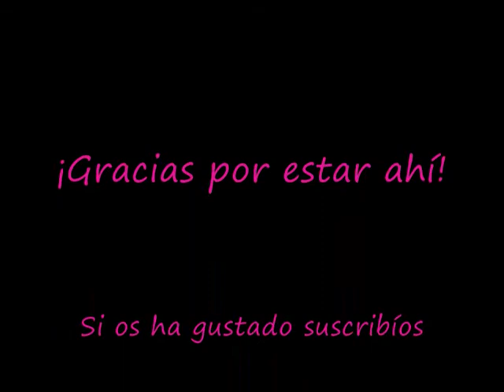PETICIÓN: Cómo me aplico la base con mofeta